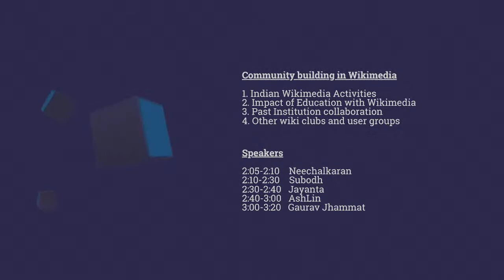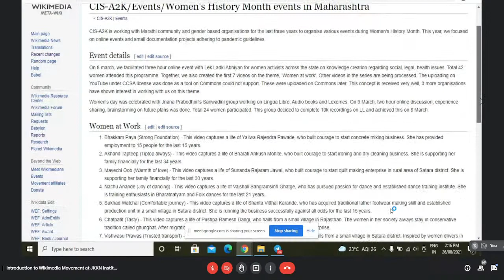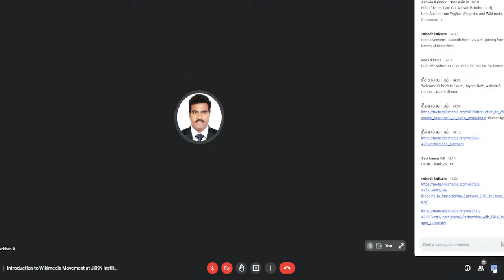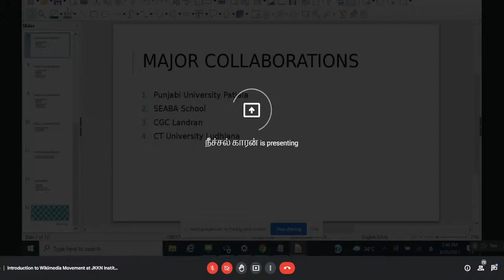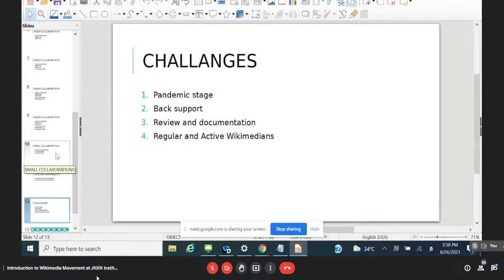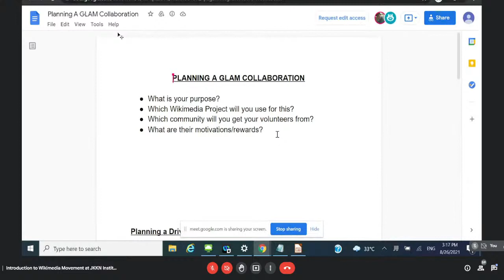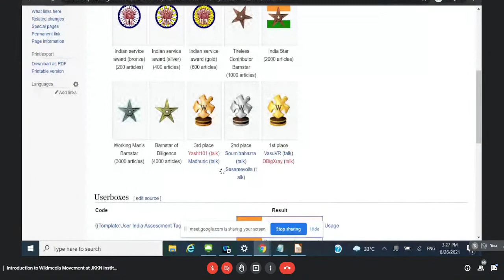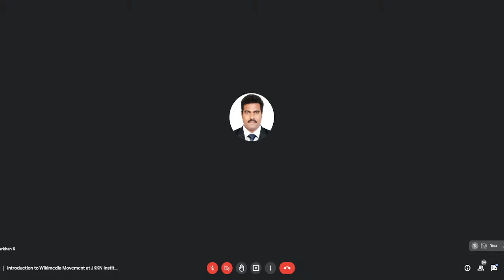Introduction to Wikimedia Movement at JKKN Institutions Day 3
A Three day Wikimedia workshop at JKKN Educational Institutions, Kumarapalayam, Namakkal on 24, 25 & 26 August 2021.

Community building in Wikimedia
1. Indian Wikimedia Activities
2. Impact of Education with Wikimedia
3. Past Institution collaboration
4. Other wiki clubs and user groups

Speakers
2:05-2:10 Neechalkaran
2:10-2:30 Subodh
2:30-2:40 Jayanta
2:40-3:00 AshLin
3:00-3:20 Gaurav Jhammat